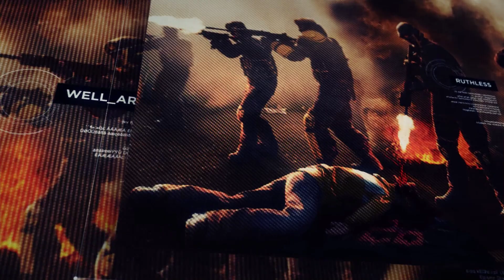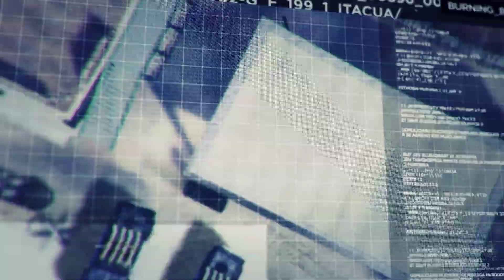Tom Clancy's Ghost Recon Wildlands Playthrough Pt 58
We complete the Sam Fisher mission, got in easy, getting out was a bit of a fight. Then we start the Fallen Ghost DLC.